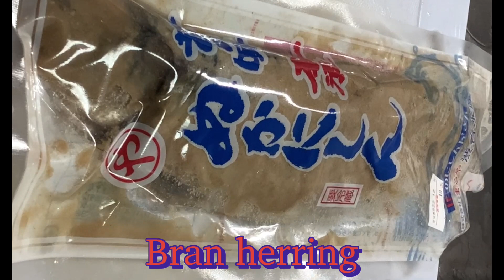SANPEI-JIRU Warm from the core of the body 北海道料理 三平汁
Sanpei-jiru, a Hokkaido dish, is a local dish that is boiled in a pot with boiled herring, oysters, oysters, and many other vegetables.

北海道料理の三平汁はぬかニシンを中心に、たち、カキを入れて、その後に、たくさんの野菜も投入して鍋で煮込ませる郷土料理です。